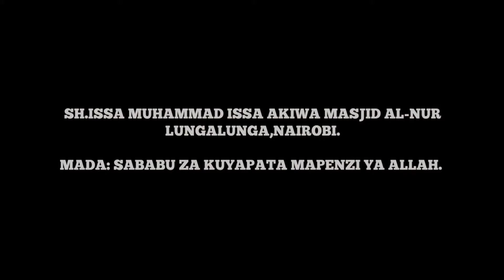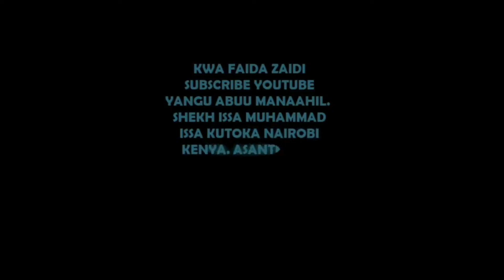SABABU ZA KUPENDWA NA ALLAH PART 1